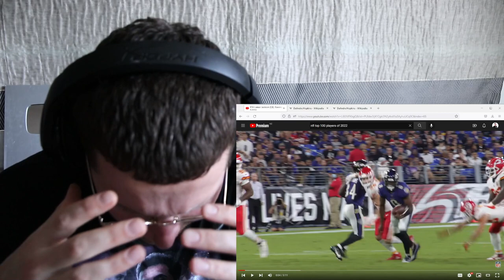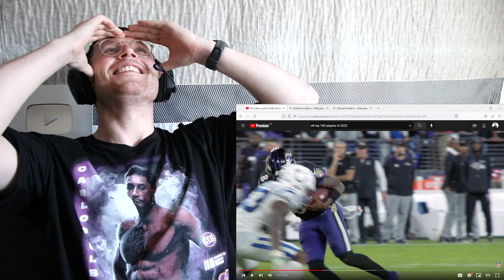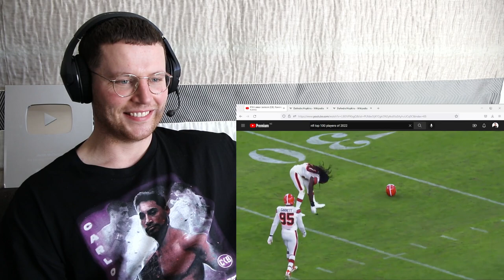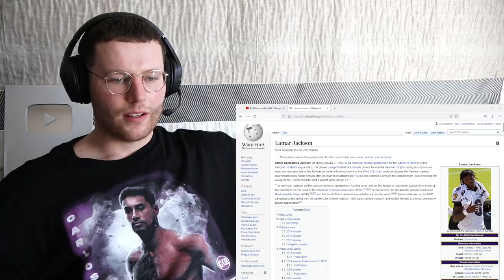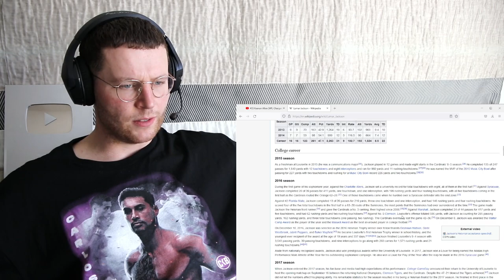Rugby Player Reacts to LAMAR JACKSON (Baltimore Ravens, QB) #36 NFL Top 100 Players in 2022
While it’s true that Jackson hasn't quite replicated his 2019 MVP season, as indicated in his slightly lowered ranking, he’s still one of the top quarterbacks in the league, and proved it in a 2021 season where injuries ran rampant through the Baltimore roster. Jackson missed five games, including the final four due to an ankle injury, and he also had to contend with multiple injuries throughout the rest of the roster. Nevertheless, Jackson still threw for 2,882 yards, only 245 yards short of his MVP campaign total, and rushed for 767 yards, the second-most by a QB in 2021. While this might not have been Lamar’s best season as indicated by the team’s finish, it’s still a testament to his toughness in the face of adversity, and his importance to the Ravens’ success. With Jackson playing, Baltimore was 7-5, and without him only 1-4.